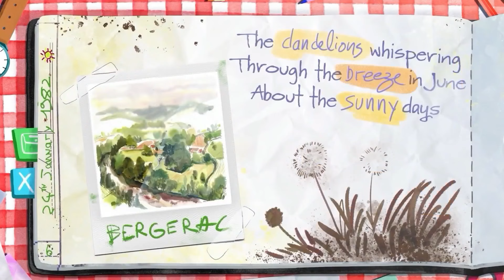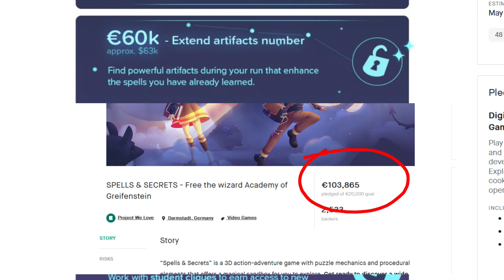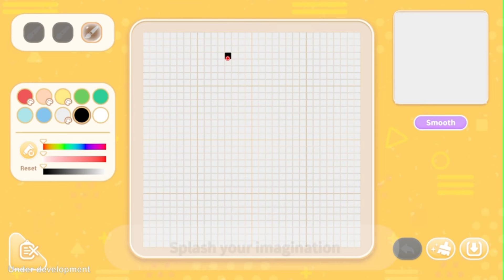Cozy Up with These 15 Upcoming Games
Looking for a break from high-stakes, adrenaline-pumping games? Join me on a journey into the world of upcoming cozy games that will wrap you in a warm embrace. In this video, I'm bringing you 15 upcoming games that will guarantee a  cozy gaming experience. From farming sims to adventure games, I've got a variety of cozy games to suit your taste.

The 15 Coziest Upcoming Games:

Everdream Valley 0:30
Dordogne 1:28
One Lonely Outpost 2:27
Puzzle for Clef 3:26
Sticky Business 4:17
Critter Crops 5:12
A Corgi's Cozy Hike 6:01
Spells & Secrets 6:59
Chill Town 7:54
Garden Witch Life 8:45
Paleo Pines 10:00
Utopia no 8 11:01
Moonlight Peaks 11:52
Sugar Shack 13:06

Outro 14:05